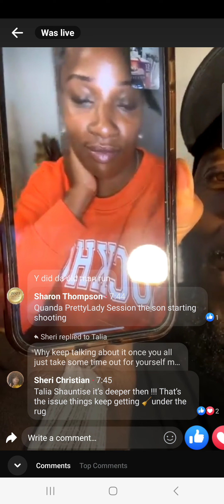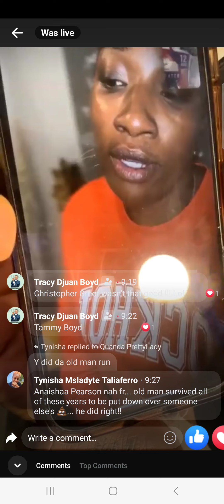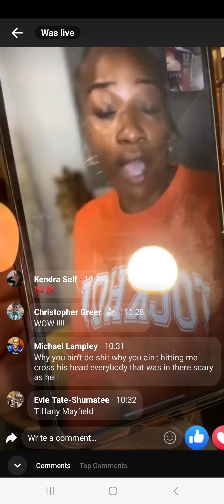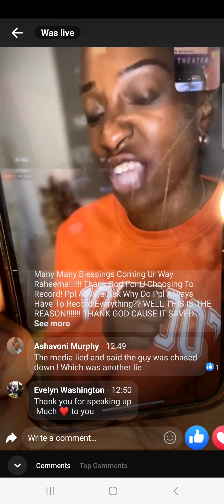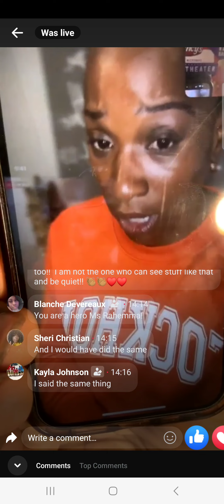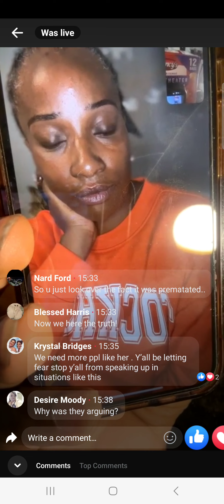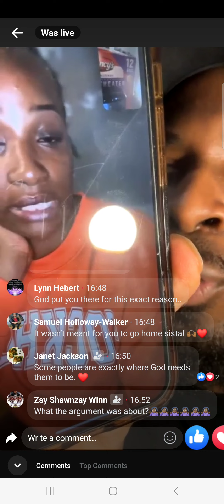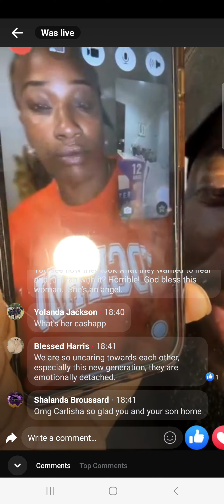Raheem, women who recorded video of Chicago mother being attack and 14 year old son intervenes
Watch the interview by Jedidiah Brown of the woman Raheema Lewis who recorded during the attack of the Chicago mother Carlishia Hood where her 14 year old son had to intervene to save her life. Unfortunately it ended with the death of the attacker but For all the ppl saying she texted her son or told her son to shoot that narrative that the news and prosecutors spread was false according to the mother and the eye witness who recorded the video. She told her son to go back to the car during the argument.  She tried to protect her son since the guy was so aggressive full interview can be seen by clicking the

Facebook tuttietalkssense
Instagram tuttietalkssense
tiktok tuttietalkssense
Fanbase tuttietalkssense
Twitter tuttietalks